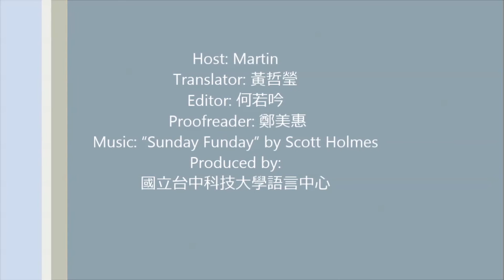20170301-back the wrong horse